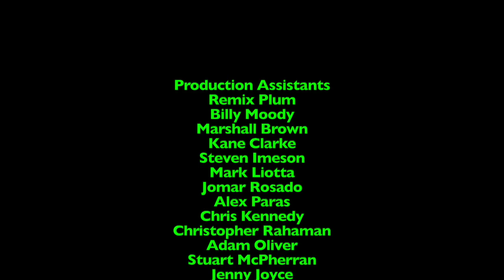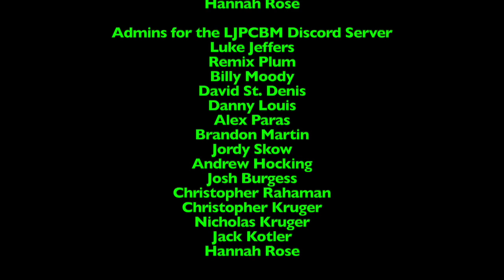Ripley's Believe it or Not! - Episode 1,817 - Toddler Rescue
Original Film Date: October 6th, 2024